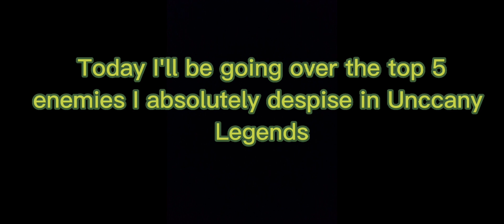The Battle Cats - The most annoying enemies in Uncanny legends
Enemies:
0:00 Intro
0:22 St. Dober
1:21 Cadaver Bear
2:26 Winged Piggie
3:59 mr. puffington
5:23 Zollow
6:34 Outro